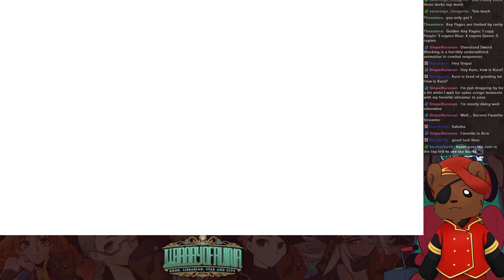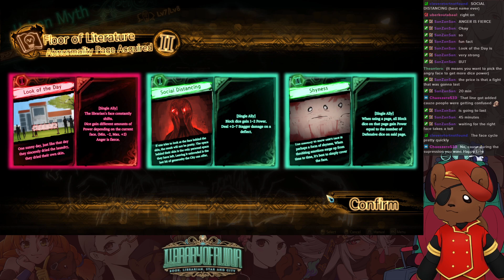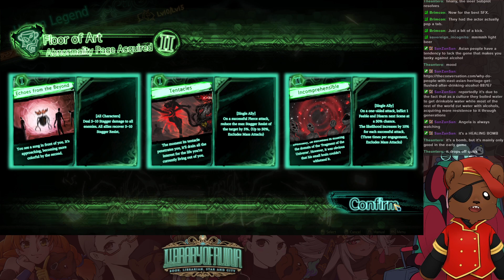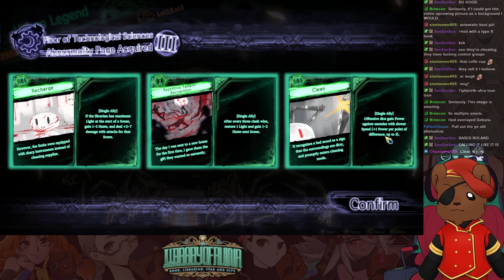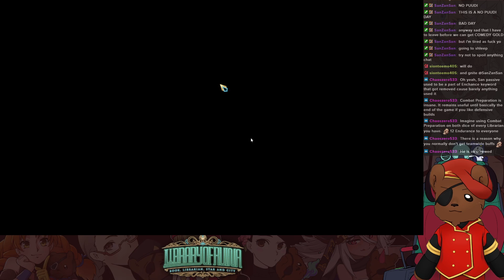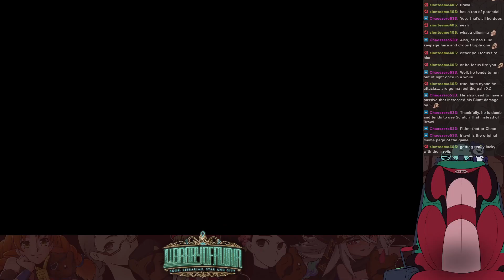Library of Ruina - Blind Playthrough - Part 2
Slowly coming to grips with the games basic mechanics. I think.